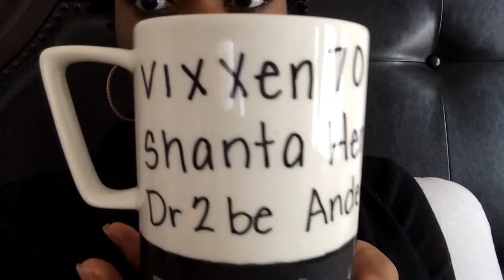Coffee Vlog: 90 Day Fiancé on TLC ?!?